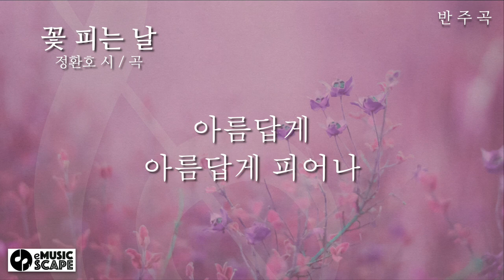"꽃 피는 날" D♭조 피아노 반주 Instrumental - 정환호 시 / 곡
한국가곡 "꽃 피는 날" D♭조 피아노 반주 Instrumental
정환호 시 / 곡